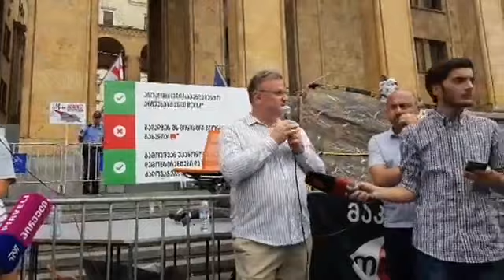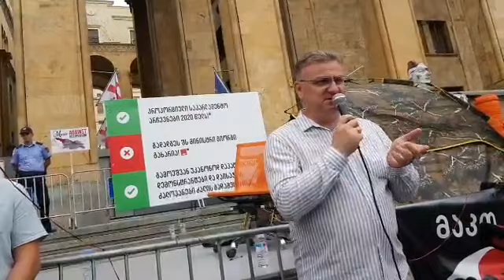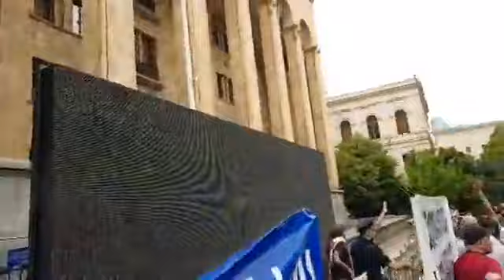LIVE 2 | აქცია პარლამენტთან - ზნეობრივი და ერთიანი საქართველოსთვის!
🔴 LiVe =》ისევ რუსთაველზე,  ზნეობრივი და ერთიანი საქართველოსთვის შემოგვიერთდით!

9 ივლისი, 2019 წელი

ვიდეო: ალექსანდრე ფალავანდიშვილი